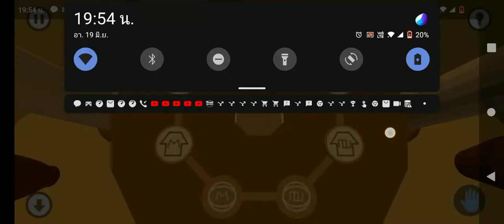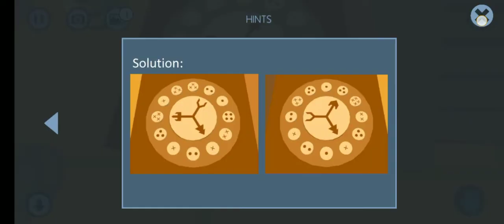Polyescape 2 Extra Pack Level 4 Old Desert Temple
If You Don't Know You use the hint and copy the clue.